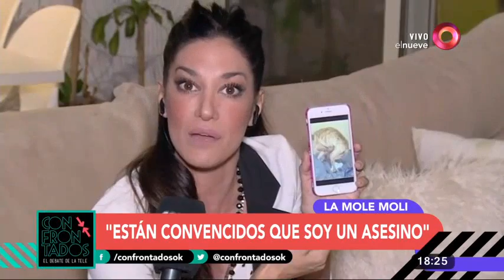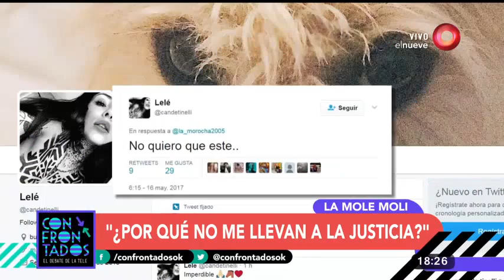Silvina Escudero: "Pichicateate vos que sos tan vivo"